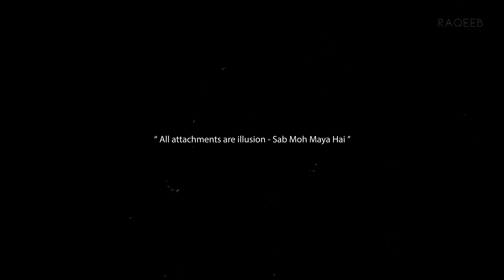Raqeeb Live Reels | Episode 3 | Moh Maya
'Sab moh maya hai' is famous philosophical and spiritual one liner which has summarized the whole world. This is our take on how we see the world and believe that "All attachments are an illusion."

Music, Lyrics and Produced by : Raqeeb-The Band

Recorded and Shot Live at: Alive 1 Studio, Bangalore

Credits:Alive 1 Studio Sound: Paul Daniel
DOP: Dipayan Banik (Gbo) and Rishav C.
Video Editing and Processing: Dipayan Banik (Gbo)
Performed by: Raqeeb-The Band

Omar Khaiyam: Guitars and Vocals
Rahul Dutta: Vocals
Krishh Datta: Keyboard
Rudra: Bass
Sujith Kumar V: Drums

Special Thanks: Rob Soraism \m/